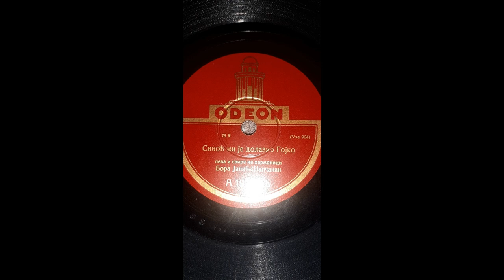Borisav Bora Janjić Šapčanin - Sinoć mi je dolazio Gojko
The town of Šabac was once known for its merchants, writers, poets and musicians, many of whom added Šapčanin to their name, for they were proud of the town from which they hailed. Among those were the poet Milorad Popović Šapčanin (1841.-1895.), singers Đokica Gajić, Šule Radosavljević, and Borisav (Bora) Janjić (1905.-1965.). Dušan Mitrović (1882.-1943.), a tenor, who was from Šabac as well, was known as Šabajlija.
Here is an example of the singing and playing of the accordionist, Borisav Janjić Šapčanin.